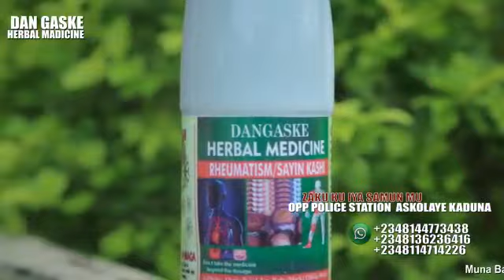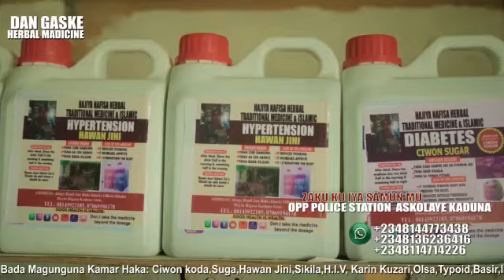DAN GASKE HEABAL MEDICINE Mai Maganin H,I,V